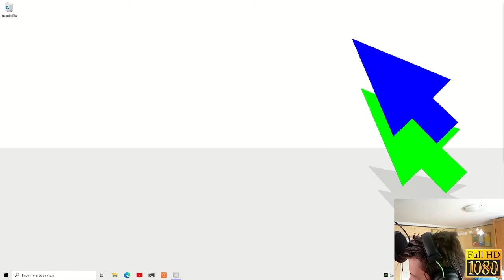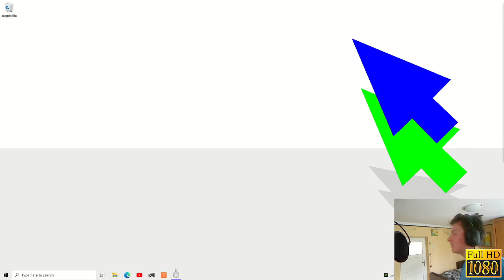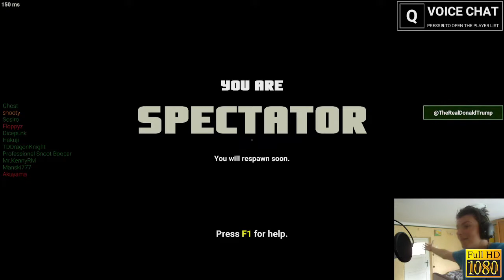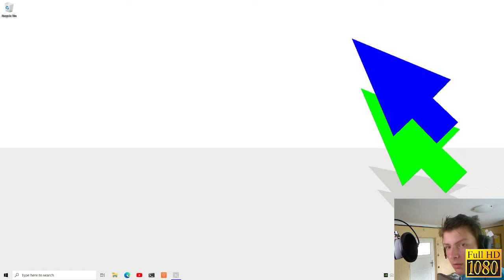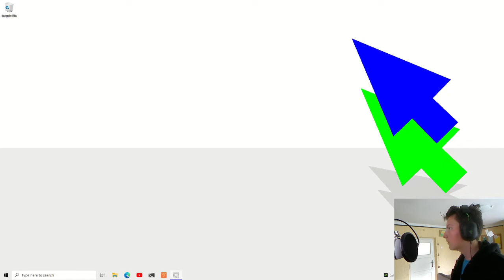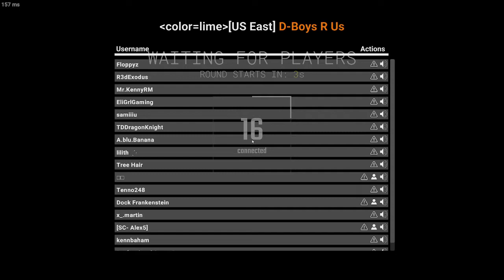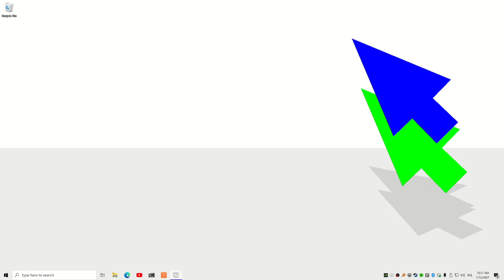Dock Frankenstein Plays Old SCP: Secret Laboratory as he is broke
DESCRIPTION
Hello Stranger. This was my first ever SL stream. Luckily I got that sorted and the next stream was about the infamous gun update